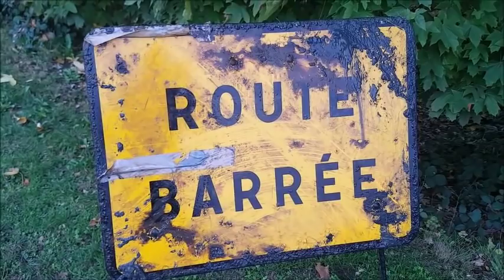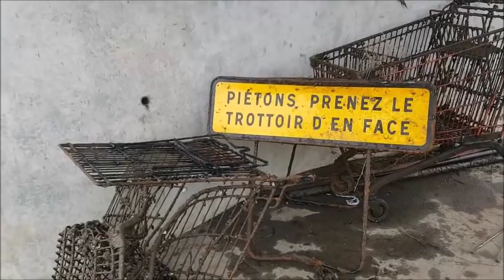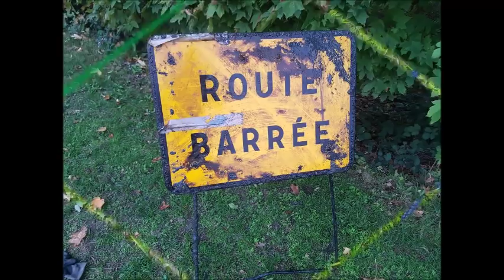PÊCHE A L'AIMANT ON VA DE SURPRISE EN SURPRISE LOURD!!!!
salut a tous on ce retrouve pour une nouvelles vidéo encore et toujours de la grosse dépollutions!!! on va de surprise en surprise des trouvailles plutôt insolites!! surtout regarder chacune de mes vidéos jusqu'a la fin car beaucoup ce plaigne de ne pas avoir vue telle et telle objet donc toute les trouvailles son poster a la fin des vidéos!!!

salut a tous voici ma nouvelles vidéo alors cette vidéo ces ma plus grosse dépollutions moi qui suis habituer a faire de grosse dépollution je peux vous dire que même moi je n'en revenais pas moi même juste énorme il y a pas d'autres mots! vous aurais même le droit a un accouchement en direct d'un scooter qui donne naissance a un silure je vous jure mdr regarder surtout la vidéo jusqu'a la fin ça vaux vraiment le coup d'oeil.

je vous poste également la vidéo de ma plus belle sortie de pêche a l'aimant des trouvailles a couper le souffle avec plus de 224 000 vues!! regarder la vidéo absolument jusqu'a la fin ça vaux vraiment le coup d’œil. ne ratez pas mon live ce soir a 20h sure youtube pour un gros coup de gueule il faut que la vérité éclate et arrêter de nous prendre pour des cons avec vos sois disant arrêter de pêche a l'aimant ces dangereux et bun non je vous expliquerais que ces pas a cause de ça!!!

salut mes abonnées j' ai crée cette cagniotte pour un petit coup de pouce pour team de peche à l'aimant

comme vous pouvez constaté nous fesons de la trés trés grosse depolution apres avoir etait aidé par un de nos abonné qui nous a offert et monté un attache remorque

prochaine etapes nous aurons besoin de fond pour financier du materiel a fin de pouvoir continuer de la peche à l'aimant et les video dans la propreté et dans le professionaliste

nous avons besoin d une remorque et different materiel

donc on compte sur vous pour votre petit coup de main et de votre generosité pour nous aidés a avancer .

donnez se que vous voulez ses le geste qui compte et de savoir que l'on peut compter sur vous .

on compte sur vous merci d'avance l equipe snake

Envie de nous aider à récolter plus de dons ? Partagez cette cagnotte !